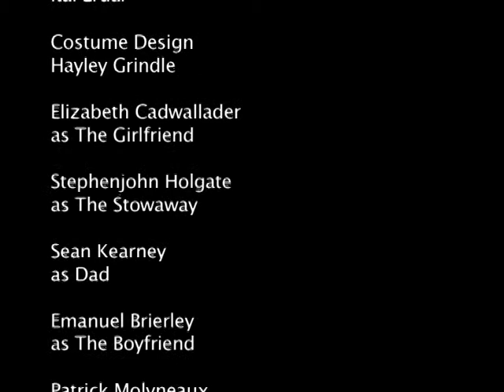Box Clever Theatre: Dirty Kissing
Box Clever Theatre: Dirty Kissing by Michael Wicherek
Filmed in 2007 whilst on tour.

Director: Iqbal Khan
Movement: Georgina Lamb
Lighting: Itai Erdal